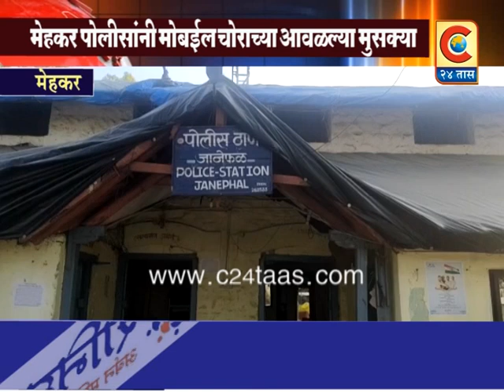मेहकर - पित्याच्या हातातून पुत्राचा खून जानेफळ पोलीस स्टेशन मध्ये गुन्हा दाखल. आरोपी अटकेत